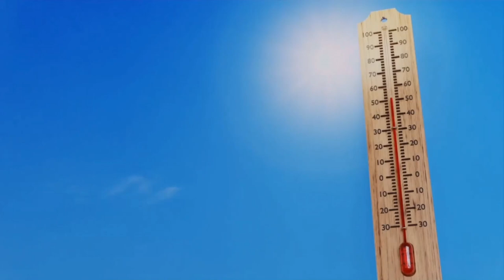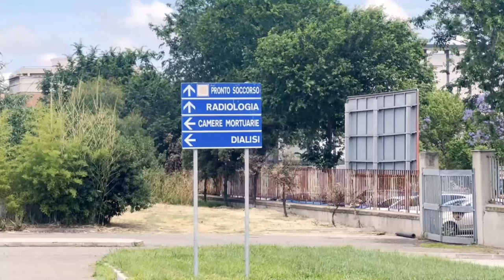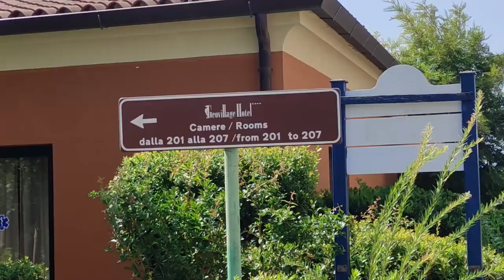TG SARDEGNA, edizione del 22/08/24 seconda parte